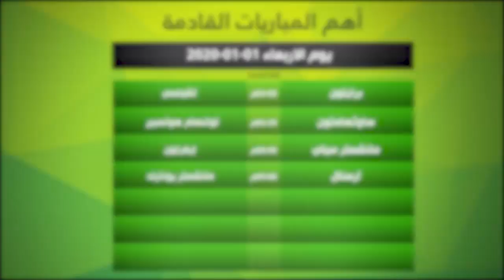مفاجأة لجماهير برشلونة | هدف الريال يشغل بال البارسا | رحيل مودريتش | أجويرو يستسلم أمام ليفربول